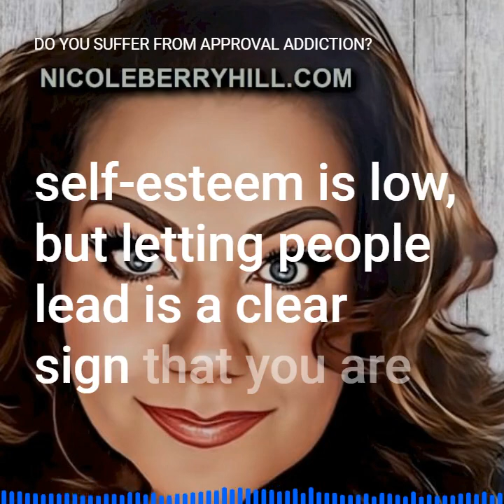Do You Suffer from Approval Addiction?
Do You Suffer from Approval Addiction? - (Audio Article Series)

Receiving validation from other people feels rather good, so good that some people develop an addiction to receiving that outside approval instead of being motivated intrinsically. If you can’t motivate yourself without someone else’s approval, out may suffer from an approval addiction.

You’re Obsessed with Getting People to Express Interest in You
You like being on social media, dating sites, or in any situation where you can attract people and get their attention by having them express interest in you. It might even be hard for you to settle down with a partner because you enjoy the dating world more than the partnered-up world.

You Need Constant Reassurance
When you are in a relationship, you find yourself asking whether they’re “mad” or “upset” with you. This may happen with lovers and friends, and even family members daily. If you often ask for reassurance about how someone feels about you, this may be due to a validation or approval addition.

You Like to Talk About Your Awesomeness
This may be weird, especially if you lack confidence, but sometimes people who aren’t confident will talk about all the impressive things they’ve done to appear more worthy than they think they are in the hopes that the people hearing the tale will agree and validate their thoughts about their awesomeness even though they don’t generally believe it themselves.

You’re Money Focused
If you tend to think more about money than the value you provide the world, you may have a problem with approval-seeking that is boarding on an addiction. Of course, money is important globally, but it’s not the only thing important about you or anyone else.

You Enjoy Name Dropping
If you find yourself dropping names of people you’ve worked with or met that other people find important, this is a sign of insecurity. You never need to make yourself look better by your company because you are special just as you are without anyone else.

You Make Friends with Folks Based on Their Wealth or Reputation
When you look at your closest friend group, are they really your friends, or did you pick them based on what you think they can offer you? Friends should be chosen based on shared values more than shared finances.

Your Beliefs Change Depending on The Company You’re Keeping
If you’re not keeping the same ideas and opinions across all friend and professional groups, you are part of, and you may be trying to please people too much. It’s okay to have your own fact-based ideas, thoughts, and opinions, and it’s okay for everyone else too. Hint: It’s also okay not to have any views or opinions about a topic you’re not educated enough about.

You Prefer Being in Control of Each Social Situation
When it comes to networking and making friends or building relationships, if you need to be the one in control of the event before you feel comfortable, you may have an issue with approval addiction. Letting other people oversee social situations and relationship building may seem scary because your self-esteem is low but letting people lead a clear sign that you are confident about your thoughts and ideas.

You Easily Feed into Your Own Victimhood

Rejection Makes You Feel Out of Control